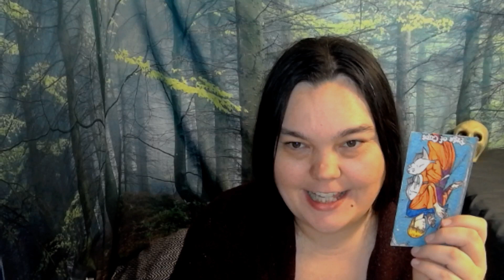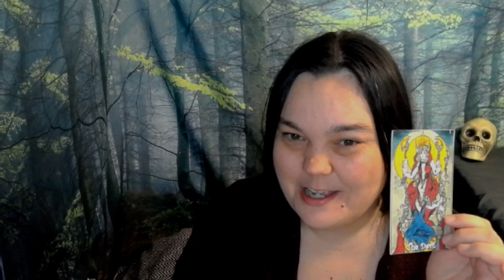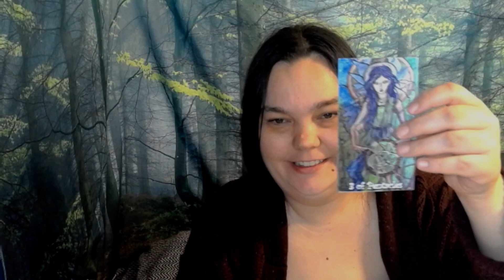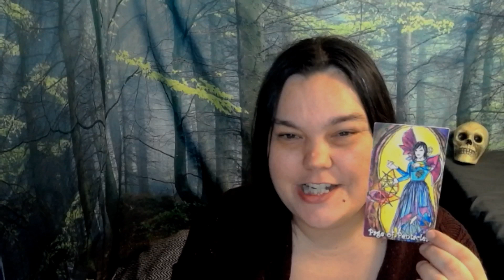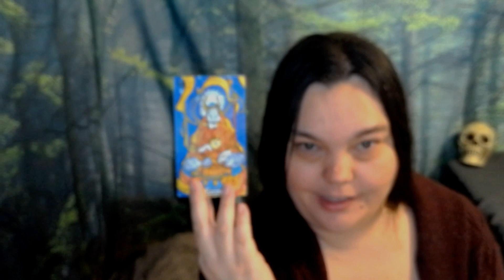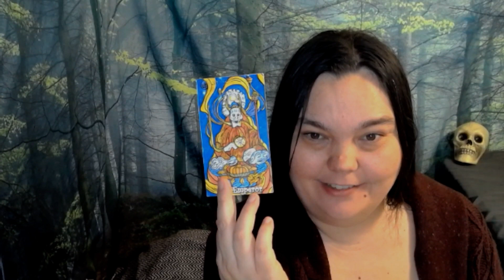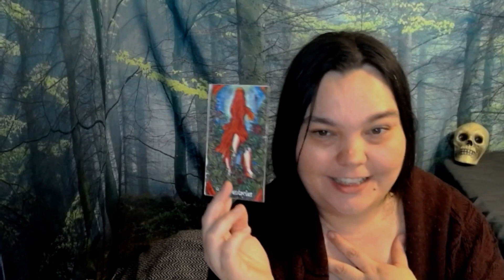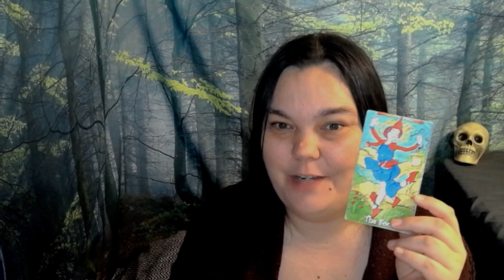All Signs Tarot Reading / How do you Begin Spring?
All Zodiac Signs one card Tarot Reading to see how you come out of hibernation based on your sign just for fun!

Tarot is about finding truths in our deep emotions we dare not speak of... It'll be fun!?!
I am a spiritualist communicationalist. I use tarot to connect with the spirits, goddesses, gods, the fae, and the universe and bring up profound emotional truths we dare not tell ourselves with some love and a bit of humor.

Tarot Reading is subject to interpretation and should not be taken as Absolute. A Tarot Reading is never 100% accurate, and that's okay. Therefore it should never be fully trusted. A Tarot Reading does not replace Professional Medical/Legal/Business Opinion and Advice on any occasion, regardless of how convinced you are that your Reading is accurate and the Reader to be trusted. If you are suffering severe difficulties in any of the above areas of; health, mental health, legalities, and business concerns, you must consult with those Professionally Qualified to give suitable treatment or advice.